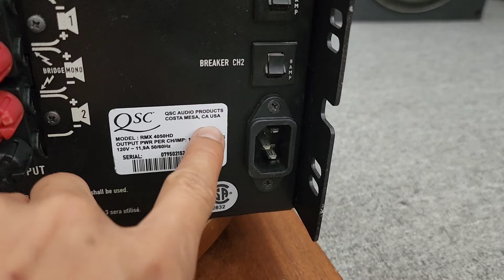Pow Khủng Acuphase Pro 5 Hàng đấu giá về và QSC 4050DH USA